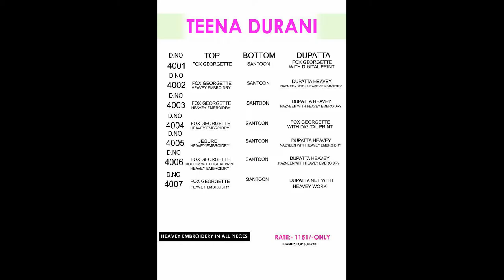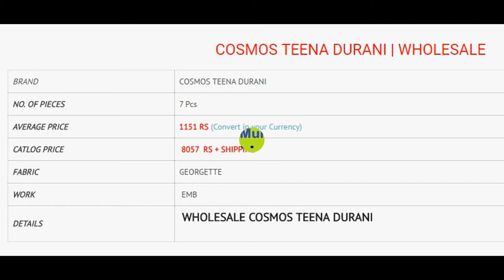COSMOS TEENA DURANI FAUX GEORGETTE EMBROIDERED WHOLESALE RATE CALL OR WHATSAPP +91 8828391569